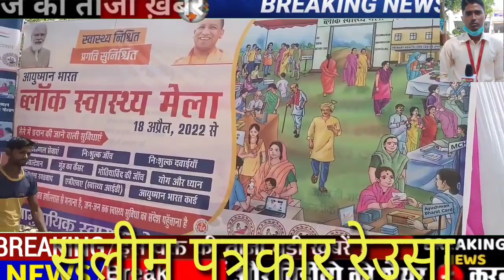सीतापुर रेउसा कस्बा स्वास्थ्य मेला किया गया जिसको लाभ लेना है वीडियो जरूर देखें